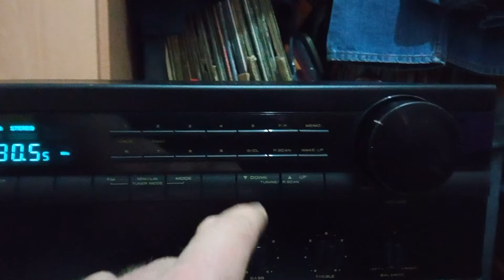Marantz SR-60L Amplifier/Receiver